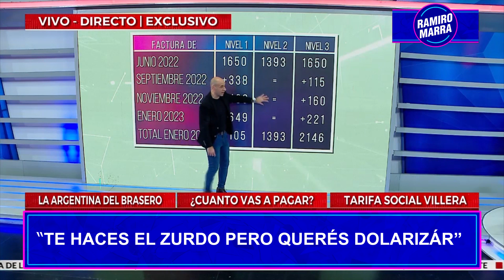MARRA ACUSA A SOLANO DE FALSO ZURDO | Ramiro Marra